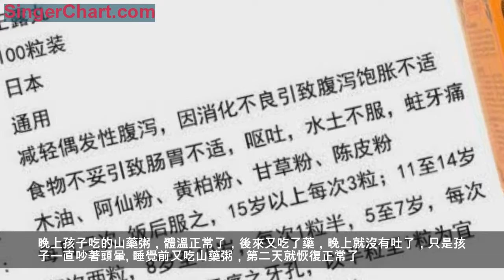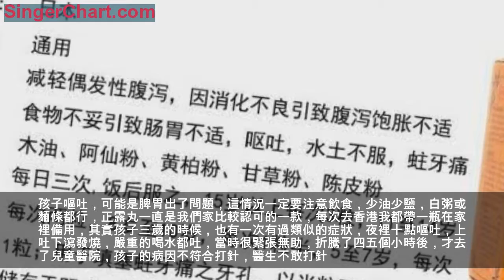「爸媽學堂」孩子頭暈嘔吐發燒時，你有沒有手忙腳亂？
夜裡五點多，迷迷糊糊被先生叫醒，說是老大生病了，有點發燒，讓我去看看，測了一下體溫37度2，給他喝了點溫開水，我又稀里糊塗睡著了。

早上起床，體溫又升高了兩度，而且伴有嘔吐，早餐後給孩子吃了兩粒正露丸（調理腸胃的中藥），然後用按摩幫助退燒（按摩退燒步驟我以前文章有寫過，效果非常好，一般退下去就不會再反覆）。忙完這些，孩子就一直睡覺。整個上午燒沒有退，但也沒有再高，一個小時就會按摩一次。孩子發燒的情況比較特殊，我們一定要堅持半個小時就要測一次體溫，最好用小本子記下來，多給孩子喝溫開水，堅持按摩退燒，如果情況忽然變化，一定要記得去醫院或者吃退燒藥。
我們中午吃的羊肉，飯後又按摩吃藥，體溫時高時低，但沒有過38度。下午三點左右依然有嘔吐，頭暈。堅持按摩的同時一直反思，哪裡出了問題？正常情況下，兩粒正露丸吃下去，多嚴重的情況都會不再吐的？後來想到孩子本身就腸胃消化不好，一定要吃清淡易消化的食物，馬上給孩子煮了山藥粥。
晚上孩子吃的山藥粥，體溫正常了，後來又吃了藥，晚上就沒有吐了，只是孩子一直吵著頭暈。睡覺前又吃山藥粥，第二天就恢復正常了。但我有堅持第二天還是山藥粥調理一天。

正常的情況下，孩子不舒服，我都自己找到原因，是孩子最近凍到了，還是積食等等，我都會先用自己的方法調理。孩子嘔吐，可能是脾胃出了問題，這情況一定要注意飲食，少油少鹽，白粥或麵條都行，正露丸一直是我們家比較認可的一款，每次去香港我都帶一瓶在家裡備用，其實孩子三歲的時候，也有一次有過類似的症狀，夜裡十點嘔吐，上吐下瀉發燒，嚴重的喝水都吐，當時很緊張無助，折騰了四五個小時後，才去了兒童醫院，孩子的病因不符合打針，醫生不敢打針。開了藥也不能吃，因為當時喝水都會吐，後來醫生說半個小時後再試試餵藥。最後回家，給孩子泡腳來退燒，這時才想到自己家裡有藥，抱著試試心理，給孩子吃了一粒正露丸，後來竟然沒吐，想著孩子也折騰了一晚上，又給孩子吃了點麵條也沒吐，太興奮了，後來又調理了一天，孩子就正常了。這件事八年都過去了，我一直記憶猶新，去醫院折騰了一個小時幾百元，沒有實質性的收穫，當時還嘲笑先生家裡守著最好的藥，還要東奔西跑去白忙活。

原來一直有朋友建議我，自己給孩子做病歷，寫清楚發病原因，怎麼治療調理的，孩子一吐，估計是夜裡受涼，或者積食，吃東西太急太快也有關係。不管孩子生什麼病，我們家長一定不要急不要慌，生病期間孩子的飲食一定要以粥或麵條為主，清淡好消化，多喝開水，這樣病情恢復得很快，而且我發現孩子每次用自己的方法調理好後，孩子的抵抗力就會好很多，也很少生病。孩子生病，還是要引起父母的重視，情況有變，馬上去醫院，孩子頭暈嘔吐也有可能是摔到，那就要及時去醫院。以免耽誤病情。
我是王書霞，頭條育兒作者，在育兒的路上，我們一起交流學習。一起成長。